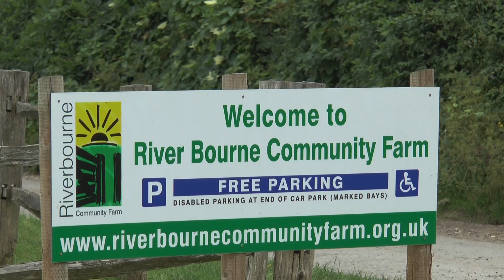Riverbourne Community Farm Are Holding A Barn Dance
An annual Salisbury Barn Dance is returning next weekend to try and spread a bit of joy in the area.
Riverbourne Community Farm in Laverstock is hosting the event on Saturday the 21st of July at 7pm. The farm are also trying to raise money in order to be able to continue providing a day out for families in the area. We went down to the farm to hear more about the event.